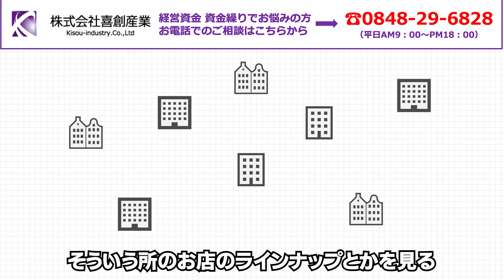出店場所で銀行の審査は変わる 傾向と対策について徹底解説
1.会社の資金繰りに困っている
2.銀行交渉がうまくいかない
3.融資が受けられないと会社が倒産してしまうので金融機関交渉が絶対に失敗できない
etc…

【広告欄】
武田塾チャンネル